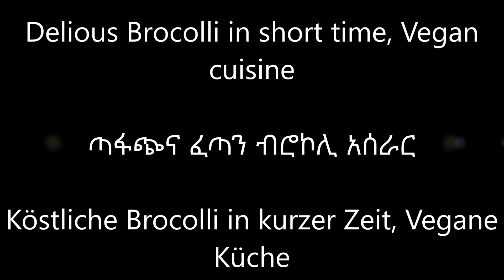Delious Brocolli in short time እንደ ስጋ ጥብስ ጣፋጭና ፈጣን ብሮኮሊ አሰራር Köstliche Brocolli, Vegan cuisine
ingredients
2 broccoli
2 Onion
2 garlic
Rosemary

Oil & Salt
Chili

Zutaten
2 Brokkoli
2 Zwiebel
2 knoblauch
Rosmary
Öl & Salz
Chili